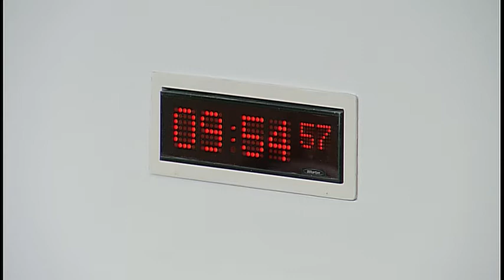Environment, Climate Change and Land Reform Committee - Scottish Parliament: 27 June 2017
1. Decision on taking business in private: The Committee will decide whether to take item 4 in private.

2. Wild Animals in Travelling Circuses (Scotland) Bill: The Committee will take evidence from-
Roseanna Cunningham, Cabinet Secretary for Environment, Climate Change and Land Reform, Grant Campbell, Bill Officer, Angela Lawson, Solictor, Andrew Voas, Veterinary Adviser, and Beverley Williams, Animal Welfare Team Leader, Scottish Government.

3. Environment, Climate Change and Land Reform General Update: The Committee will take evidence from-
Roseanna Cunningham, Cabinet Secretary for Environment, Climate Change and Land Reform, Keith Connal, Deputy Director, Natural Resources, and Chris Stark, Director of Energy and Climate Change, Scottish Government;
Mike Palmer, Deputy Director, Marine Scotland.

4. Work programme: The Committee will review its work programme.

5. Wild Animals in Travelling Circuses (Scotland) Bill (in private): The Committee will consider evidence heard earlier in the meeting.